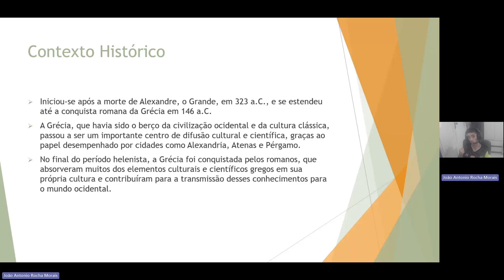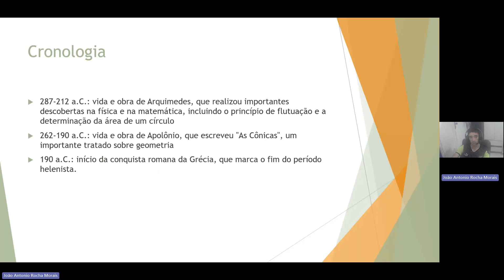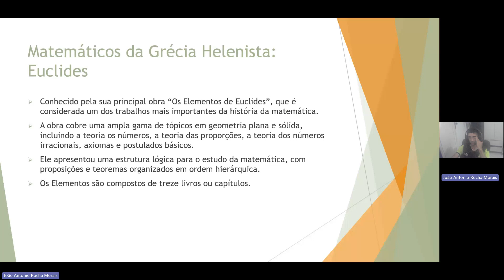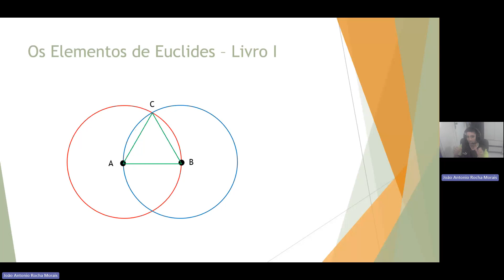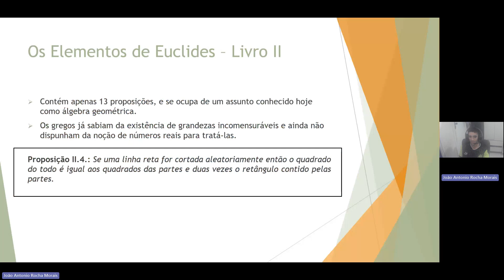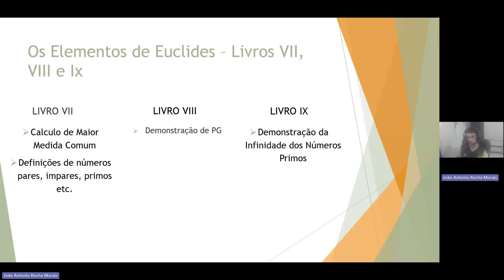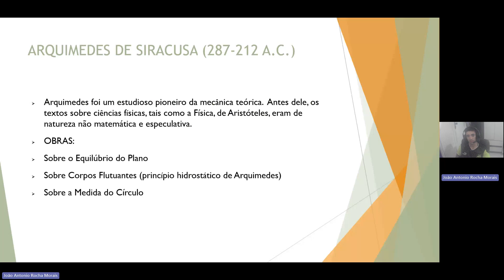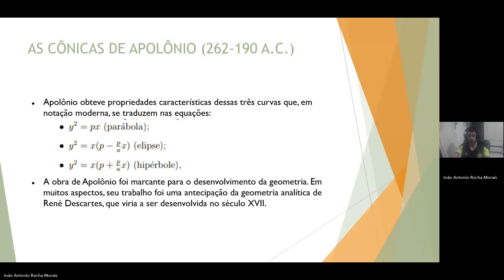História da Matemática: Grécia, período helenista.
Seminário História da Matemática:  Grécia, período helenista.

Autor
Joao Antônio